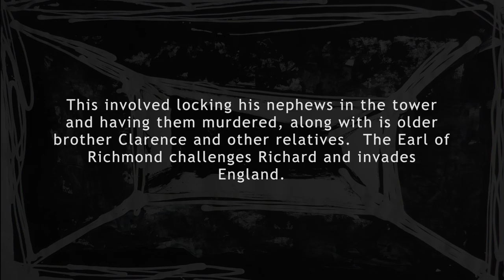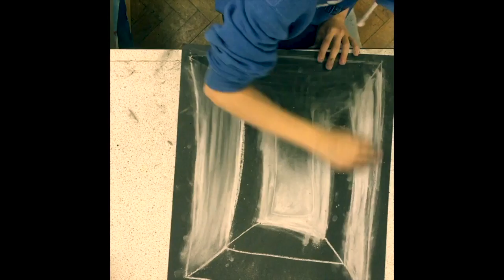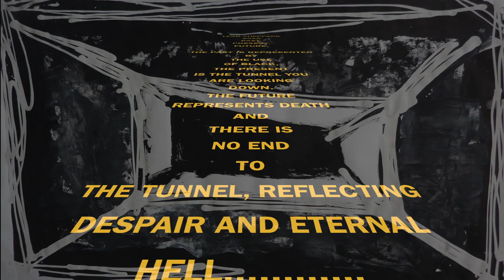Box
Video made during and for Art GCSE featuring Leon's own music. This was composed at Punch Studios for the Theatre production of Richard III by The Red Rose Chain.